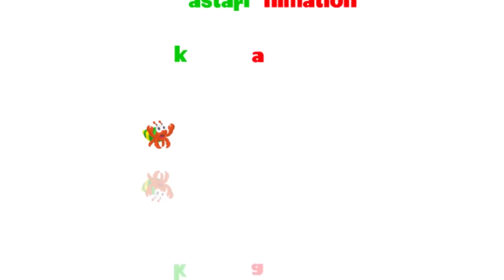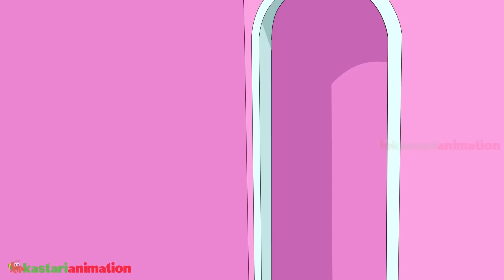Seri Diva 3 in 1 Kompilasi 3 Episode ~ Bagian 283 | Diva The Series Official